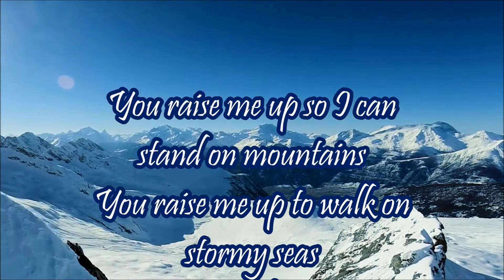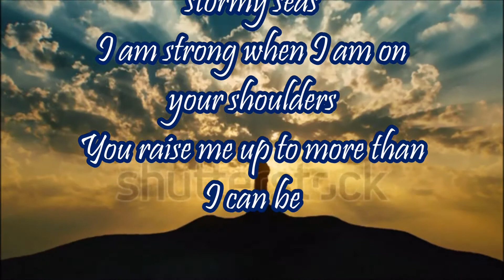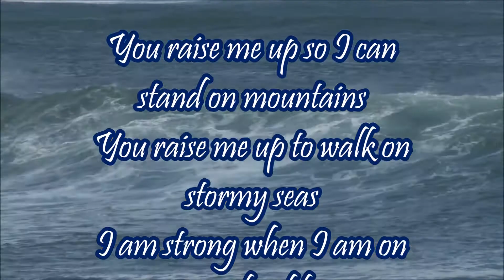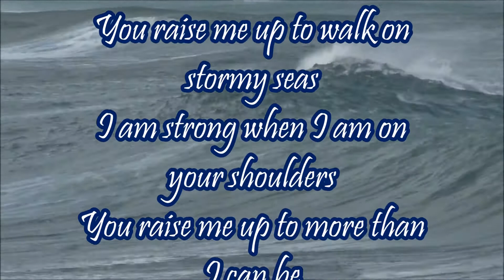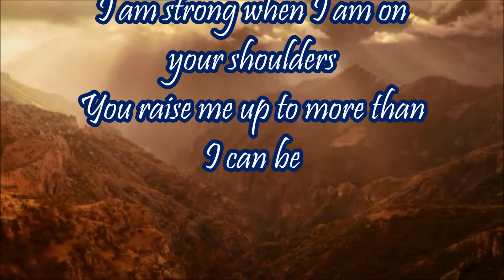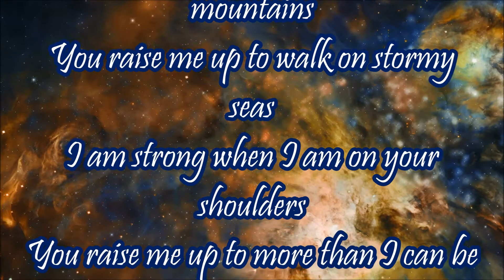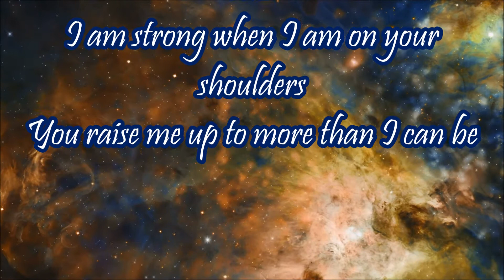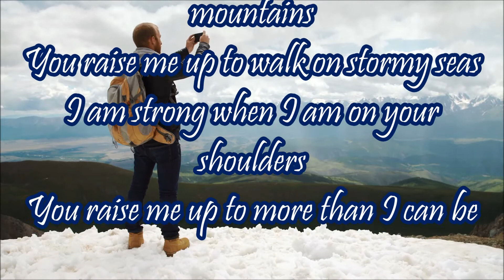You Raised Me Up - - - Instrumental By David Monk - { Best Video }